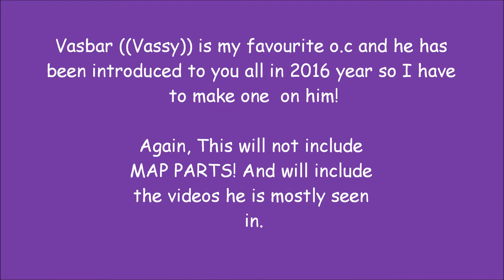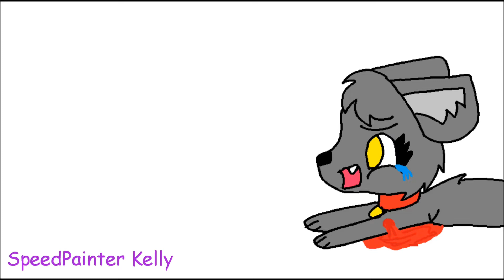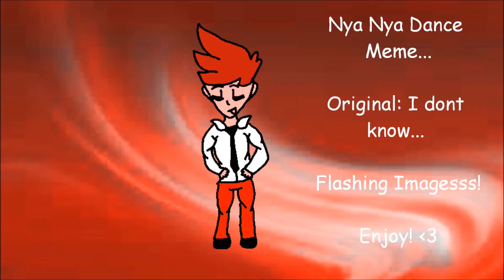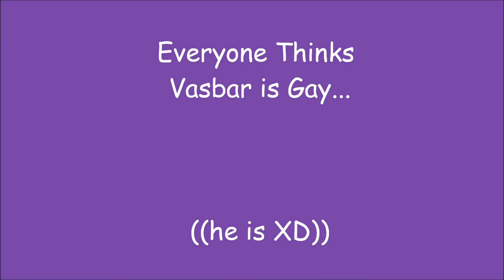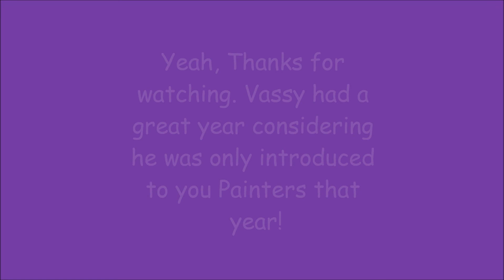Vasbar's 2016 Compilation!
Hi my painters, SpeedPainter Kelly here! And today is a compilation!!!

Vasbar was introduced to you in 2016, however, i made him in 2014/5 i just didn’t show or tell anyone XD anyway I hope you like this compilation it has to be my favourite one.

Instagram: speedpainterkellyofficial / vassy.draws {I use that one more}

Hope everyone likes it too! YAAAAY

BAI BAI :D

If you got this far... Thankyou!